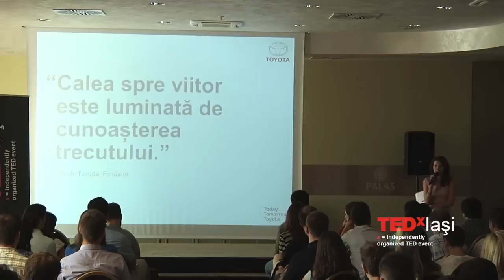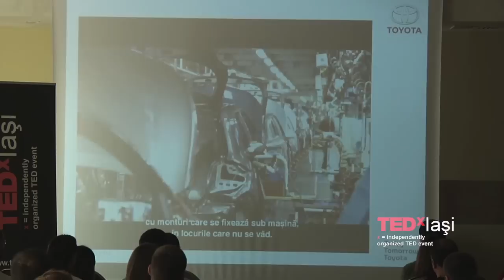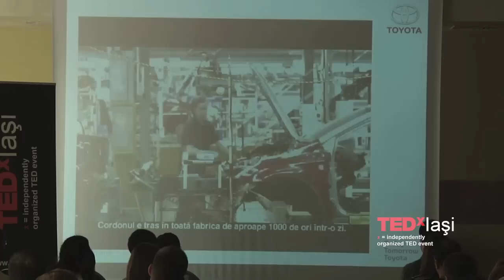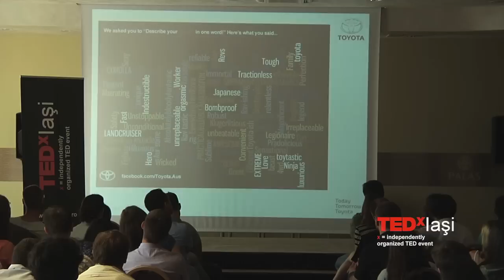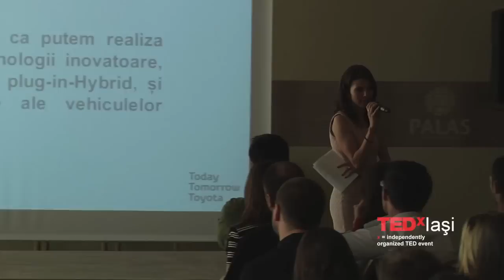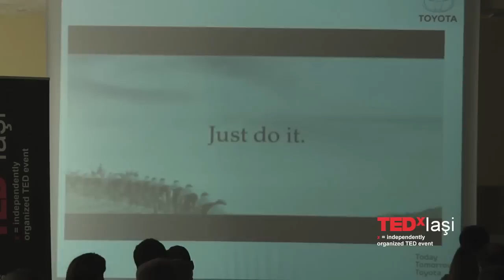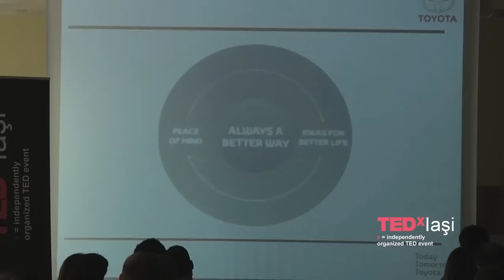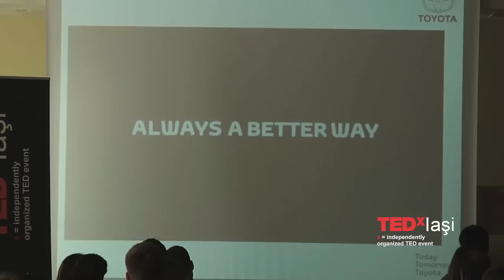How to advertise a no. 1 brand: Elena Manolache at TEDxIasi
Elena graduated from the Alexandru Ioan Cuza University, in Iasi, with a major in Marketing and then completed her studies with a Master diploma in Business Administration.
She has had the opportunity to test the market since her teenage years, through various part time jobs and projects in different companies.
Elena has been working in the automotive industry for 6 years. First she developed a car rental company and for the last 4 years she has been working as a Marketing Director for Toyota.
She puts a lot of passion in everything she does and she gets involved only with projects in which she truly believes she can bring some added value. Elena devotes her entire energy to campaigns that involve social responsibility, because she considers that our society can change for the better if "we give back to the community a little more than we have already received". In her opinion the secret ingredients to successfully accomplishing all the professional goals are a positive attitude towards life and a balanced personal life.